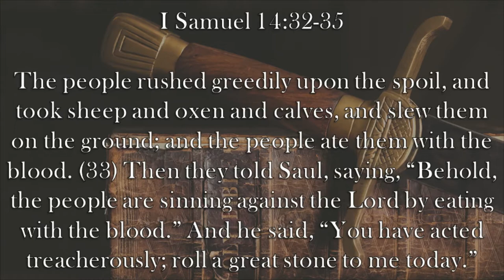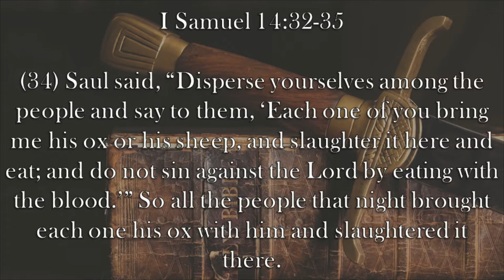Chaplain's Report- Greed And Haste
God blesses Israel with victory over their enemies, but instead of showing gratitude, they greedily take everything they can as quickly as they can and break God's laws in I Samuel 14:32-35